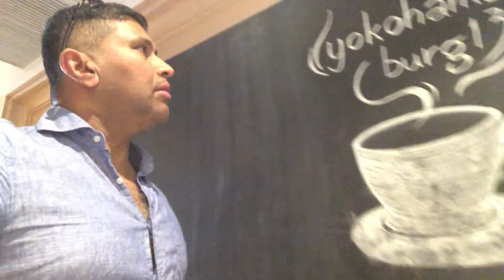Yokohama Cinema and Food complex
Japan is advanced enough to bring your entertainment under  one roof and it is done with style and comfort.